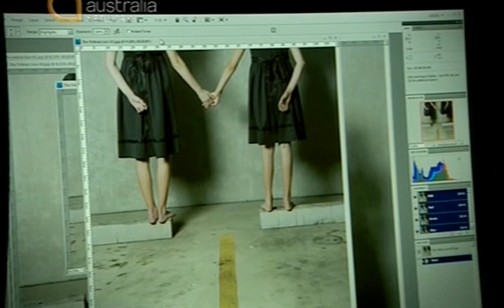Deborah Paauwe@Art Show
Art Show 是澳洲廣播公司播放的藝術節目, 涉獵全域的藝術項目和藝術家介紹, 不分年代和階級種族, 2011 年度播放集中於亞太區藝術家和藝術活動, 也包括藝術發展的方向探討.